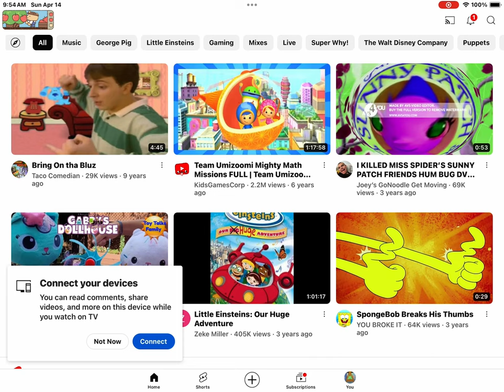April 14, 2024